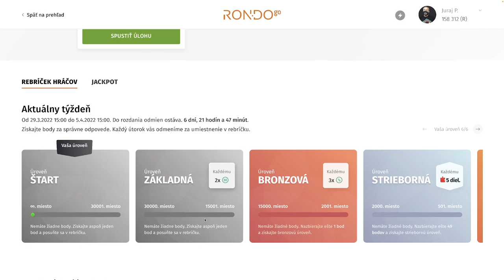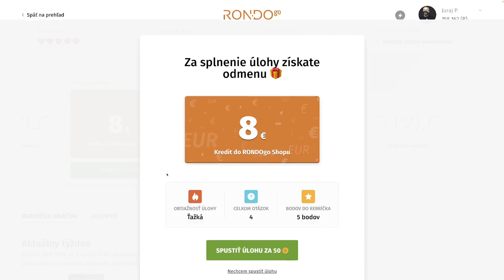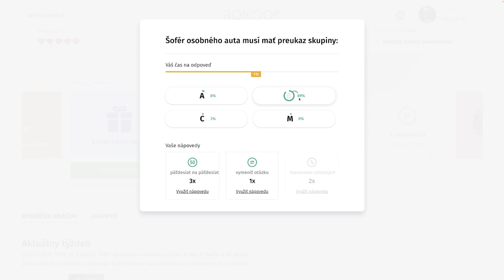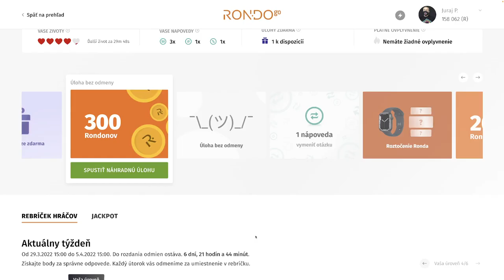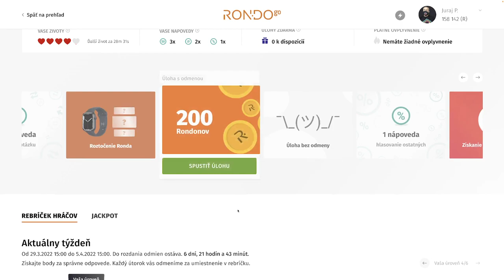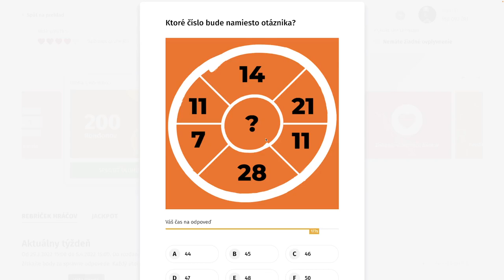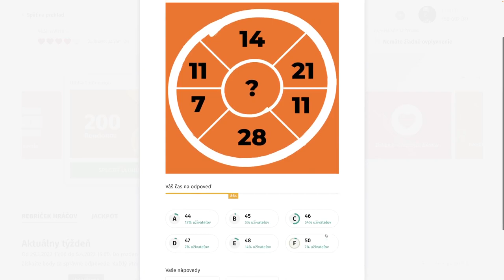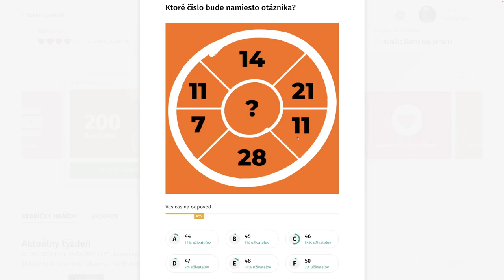RondoGO kvíz - LXXVI